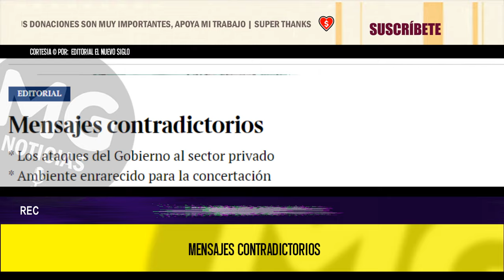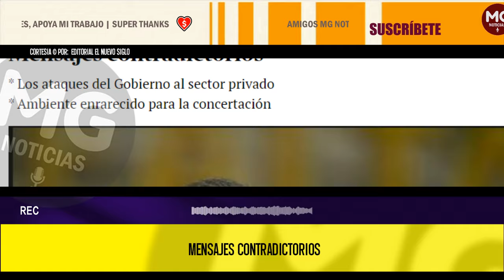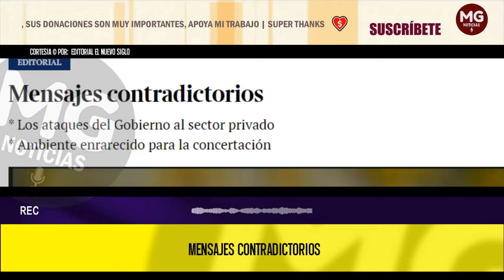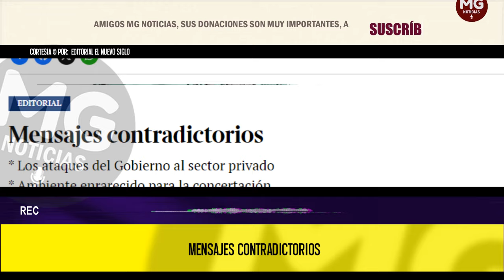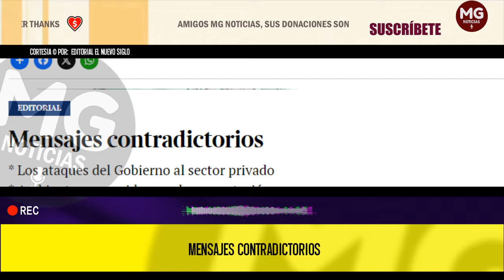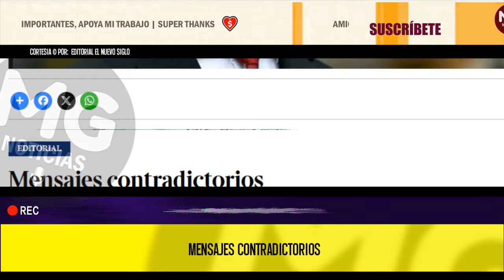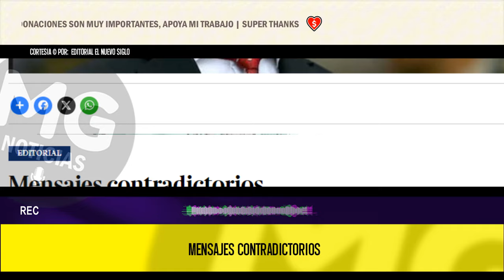MENSAJES CONTRADICTORIOS ❌ Editorial El Nuevo Siglo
Los pronósticos de las últimas semanas sobre la marcha de la economía apuntan, todos, a que el crecimiento de este año se ubicaría, como máximo, en un 1,8 %, sin duda un indicador pobre que ni siquiera se puede catalogar de regular, sobre todo si se tiene en cuenta que en 2021 el producto interno Bruto (PIB) creció 10,6 % y en 2022 bajó, pero se ubicó en un muy potable 7,5 %. Sin embargo, ya en 2023, en la administración Petro, se registró una descolgada al 0,6 %. Considerar –como ya lo han insinuado insólitamente algunas voces gobiernistas– que como vamos rumbo a ‘triplicar’ ese porcentaje a diciembre próximo esto sería un “avance superlativo”, es sencillamente irracional y evidencia el afán del Ejecutivo por esconder las consecuencias de una pésima gestión económica.